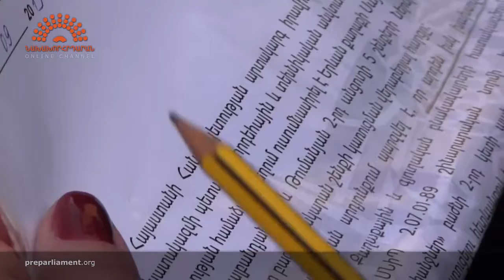Աջակցում ենք Սայաթ-Նովա 10-ի բնակիչներին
«Ազատագրենք հուշարձանն օլիգարխից» նախաձեռնության երթի մասնակիցները իրենց աջակցությունն են հայտնում Սայաթ-Նովա 10 հասցեի բնակիչներին, որոնք պայքարում են անօրինական շինարարության դեմ իրենց բակում: